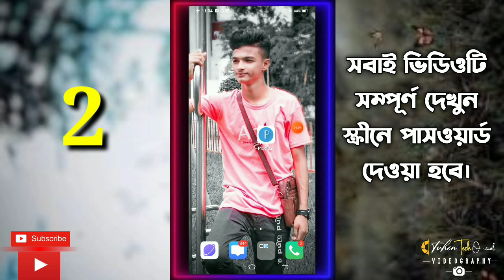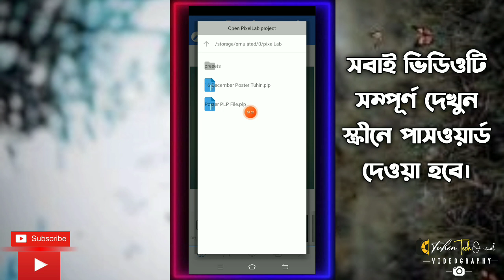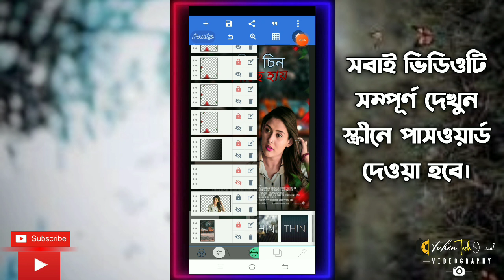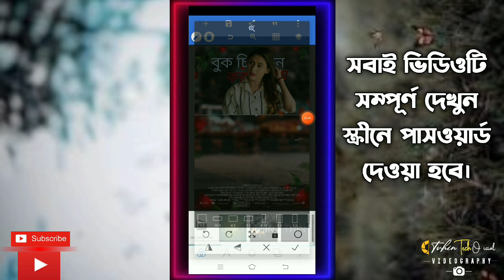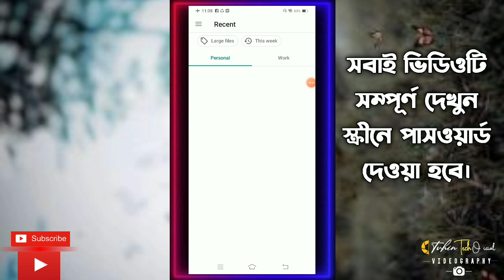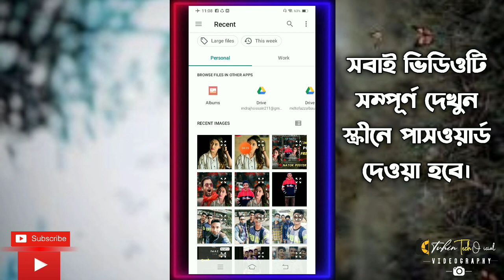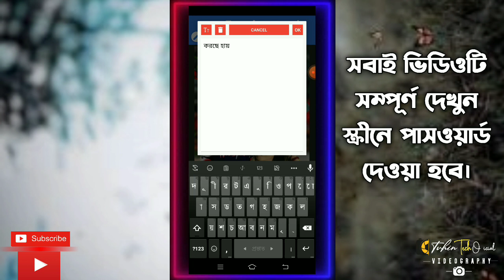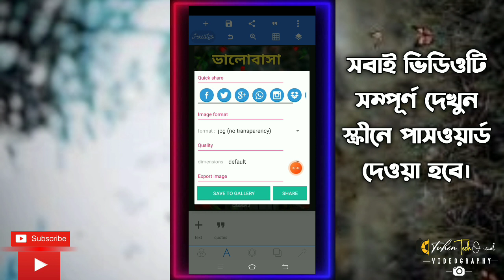Cinematic Poster Design In Mobile | Natok Poster PLP | মোবাইল দিয়ে পোস্টার ডিজাইন ফ্রী Plp File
ভিডিও স্কিনে পাসওয়ার্ড দেওয়া আছে, সম্পূর্ণ ভিডিও ভালো ভাবে দেখে পাসওয়ার্ড সংগ্রহ করুন।কোনো সমস্যা হলে ফেসবুকে এসএমএস করুন👇

Your Queries👇
cinematic poster design in mobile
natok poster plp
মোবাইল দিয়ে পোস্টার ডিজাইন ফ্রী Plp File
pixellab, pixellab tutorial
newest editing in pixellab
banner design in android
poster design tutorial in android using pixellab
how to design in pixellab
how to design a background in pixellab, social media post design
pixellab editing
poster
banner design
poster design
how to make poster in mobile
poster design app
graphic design in mobile
picsart
movie poster design
movie poster in picsart
design
picsart movie poster
picsart poster
design poster in
poster editing
snapseed editing
editing
cinematic
how to edit
2021
bangla tutorial
cinematic poster design
free plp file download
how to make cinematic poster in android
pixellab design plp file
pixellab plp file
pixellab tutorial
plp file download
poster design
release poster free plp file
short film poster design
সিনেমাটিক পোস্টার ডিজাইন
সিনেমাটিক রিলিজ পোস্টার ডিজাইন
Arafat Tech Tube
cinematic motion poster
movie poster design free Plp
cinematic poster plp
movie poster in pixelab
short film poster making in mobile
natok motion poster
cinematic motion poster editing
how to create motion poster
পোস্টার ডিজাইন
how to make natok short film poster design
how to make poster in mobile, poster design in mobile
movie poster editing tutorial in mobile
How to make Cinematic Thumbnail by mobile
Bangla Natok Thumbnail
poster design pixellab
poster plp file
poster plp file download
movie poster plp file
How to use of PixelLab
কিভাবে PixelLab ব্যবহার করবেন
PixelLab
Use of PixelLab
PixelLab কিভাবে ব্যবহার করবেন, ব্যবহার শিখুন PixelLab এর
Pixellab
Tuhin Tech Official